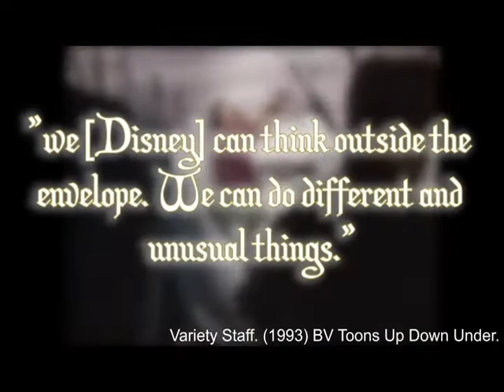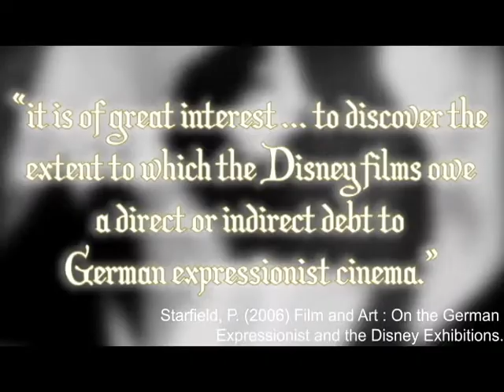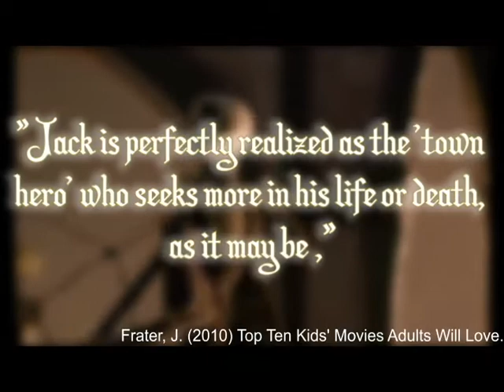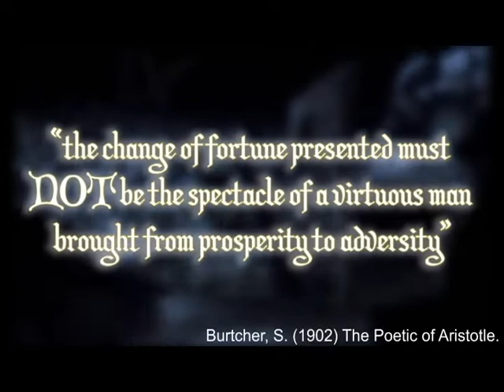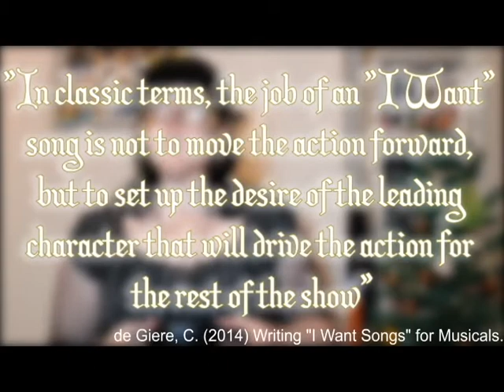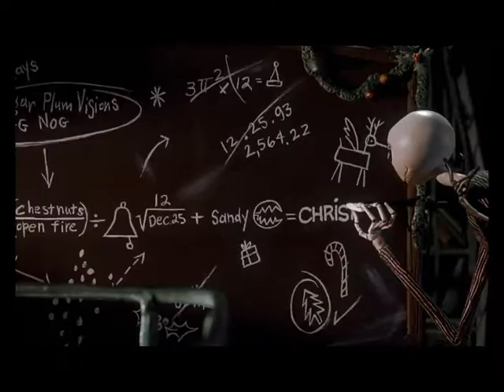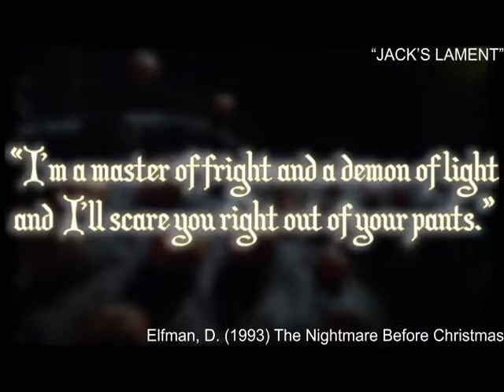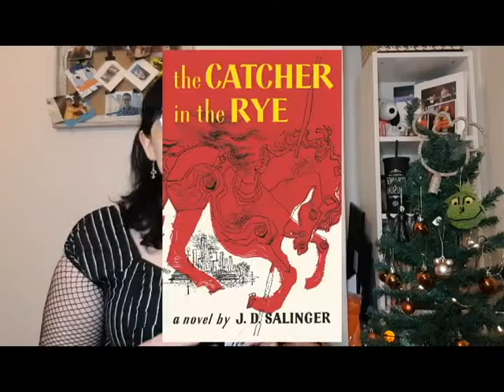Jack Skellington: The Perfect Boyfriend | Video Essay 📼🔪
Surprised, aren't you? I knew you would be!

Today's video has a holiday twist, as I discuss the much loved (if somewhat strange) Disney classic; The Nightmare Before Christmas! I'll be talking about the gothic, classic greek literature, narrative structure and the inherent attractiveness of emo boys, all while doing my best to pretend I still respect Tim Burton as a creator!